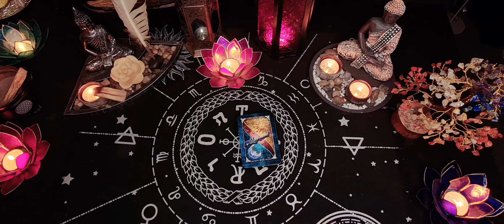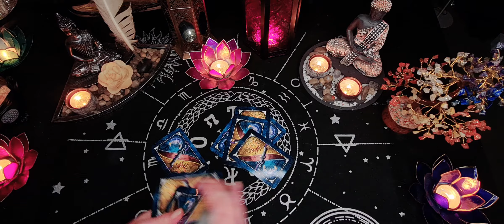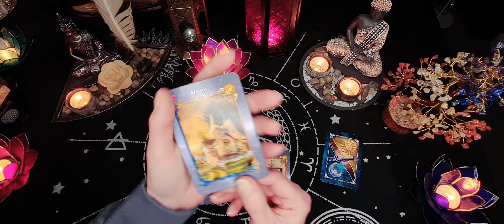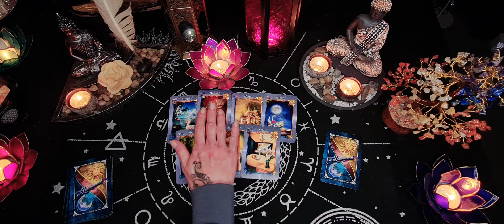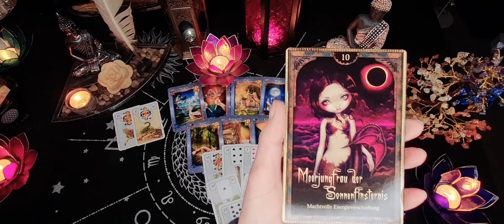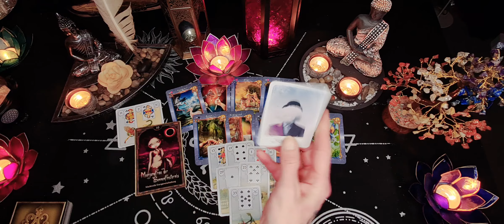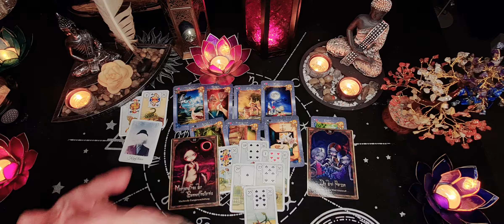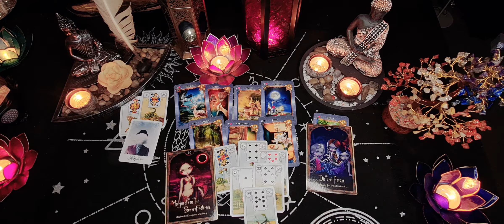Ist das jetzt die glückliche Fügung? Schicksalhafte Veränderungen!💚Liebesorakel⏳Zeitlos